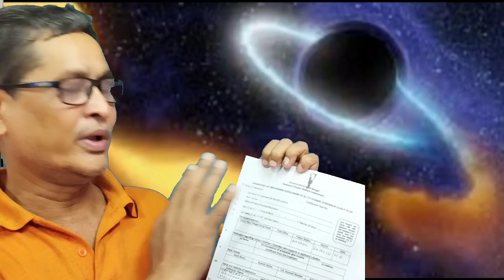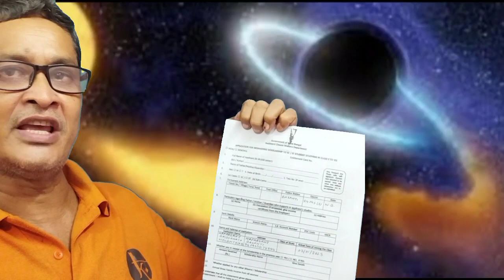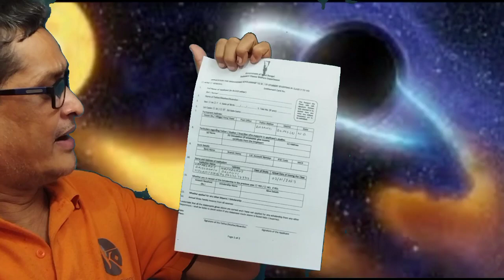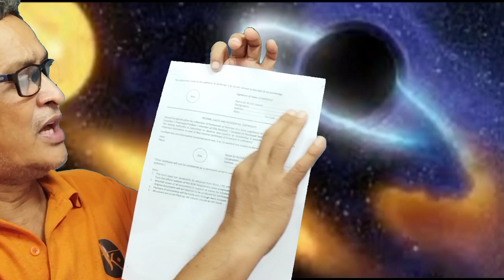শিক্ষাশ্রী/মেধাশ্রী স্কলারশিপ/কারা,কী ভাবে আবেদন,কী কী লাগবে? Shikashree /MedhasreeScholarship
শিক্ষাশ্রী/মেধাশ্রী স্কলারশিপ/কারা,কী ভাবে আবেদন,কী কী লাগবে?
Shikashree/Medhasree Scholarship/who, how to apply, what will be required?
Śikṣāśrī/mēdhāśrī skalāraśipa/kārā,kī bhābē ābēdana,kī kī lāgabē?